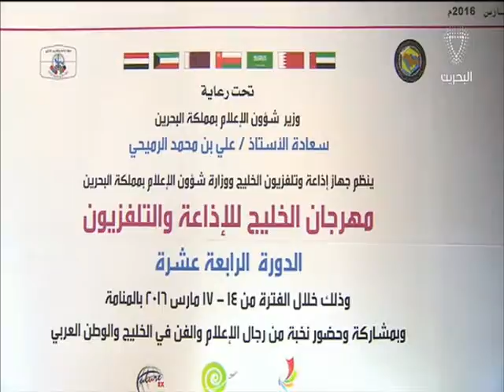البحرين: وزير شؤون الإعلام يفتتح سوق الإنتاج التابع لمهرجان الخليج للإذاعة والتلفزيون 14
المنامة في 14 مارس/ بنا / افتتح سعادة السيد علي بن محمد الرميحي وزير شؤون الإعلام صباح اليوم، وبحضور سعادة السيد نبيل بن يعقوب الحمر مستشار جلالة الملك لشؤون الاعلام، وسعادة الدكتور عبدالله بن سعيد أبوراس، مدير عام جهاز إذاعة وتلفزيون الخليج لمجلس التعاون لدول الخليج العربية، سوق الإنتاج الذي يقام على هامش مهرجان الخليج للإذاعة والتليفزيون في دورته الرابعة عشر، الذي يعقد تحت شعار "رؤية إعلامية واحدة"، وذلك وسط حضور رؤساء الوفود المشاركة واهتمام إعلامي كثيف من المسؤولين والإعلاميين والفنانين من دول مجلس التعاون الخليجي.